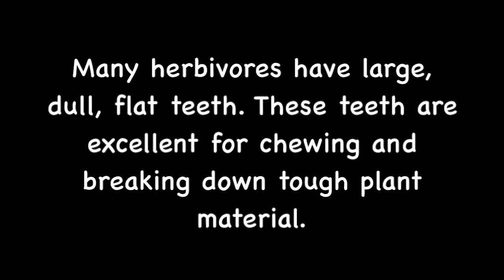WHAT IS AN HERBIVORE? NO VERBAL CUES